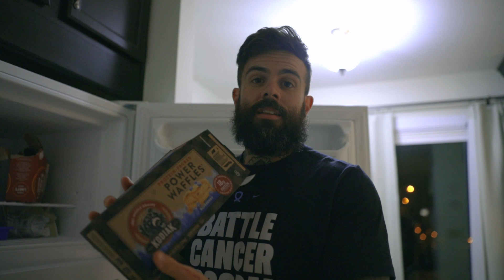What I eat when traveling for competitive Crossfit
Welcome to my latest video! As a competitive CrossFit athlete, maintaining a healthy diet while traveling the world can be a real challenge. In this video, I'll take you through my approach to eating on the road, including what I buy and how I prepare my meals.

I'll share my top tips for staying on track with my nutrition goals while traveling, whether it's packing my own food or seeking out healthy options at local markets and restaurants. I'll also show you some of my favorite recipes that are easy to make in a hotel room or vacation rental.

So if you're a fellow athlete looking for ways to stay healthy and fueled up while traveling, or just someone who wants to learn more about eating well on the go, be sure to tune in and subscribe to my channel for more fitness and nutrition tips. Let's get cooking!